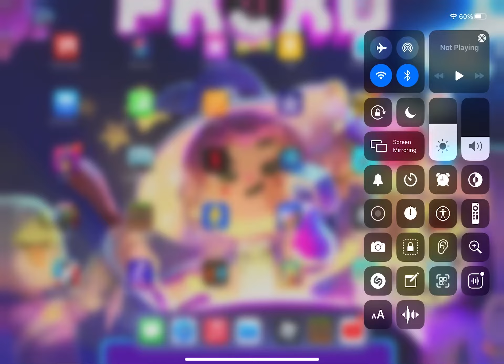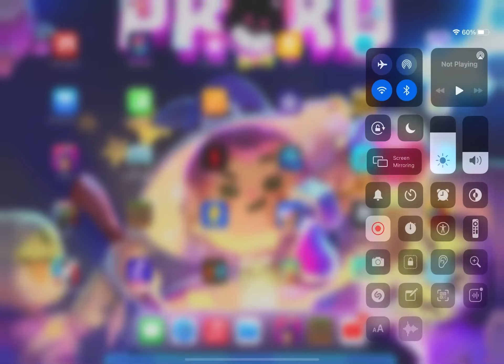Play Ing PKXD￼